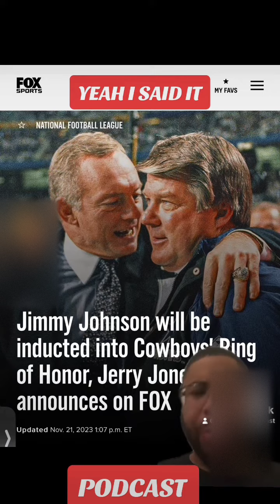This Year Feels way Different Cowboy Nation BCuz Jerry Jones Has Buried the hatchet with Jimmy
This Year Feels way Different dallascowboysnation BCuz Jerry Jones Has Eliminated That Dark Black Cloud We Had Over Us For Decades. Shoutout to The Great Jimmy Johnson For Going Into The Cowboys Ring Of Honor